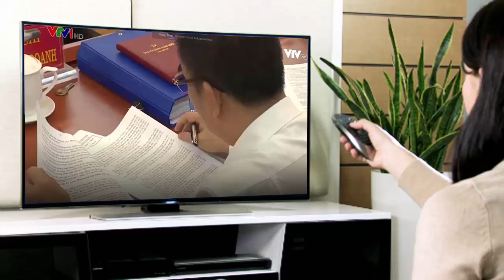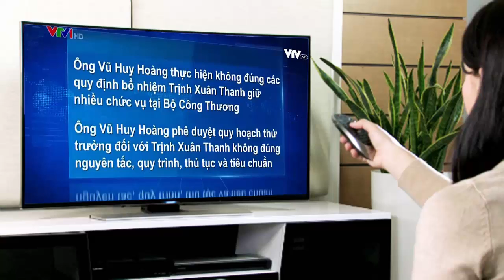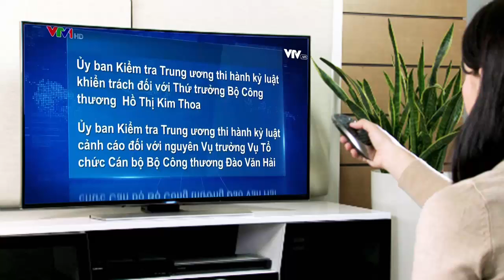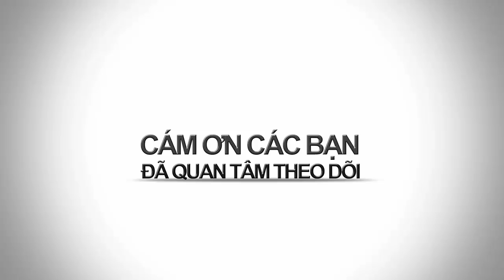BÁO NÓI ONLINE || Hot-Kỷ luật Đảng VŨ HUY HOÀNG nguyên Bộ trưởng Công Thương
A/ Ông Vũ Huy Hoàng nguyên bộ trưởng bộ Công Thương với hàng loạt sai phạm như:
1. Vi phạm nguyên tắc tập trung dân chủ trong tổ chức và hoạt động của Ban cán sự đảng
2. Thiếu trách nhiệm, buông lỏng lãnh đạo, chỉ đạo, vi phạm các quy định của Đảng, Nhà nước về công tác cán bộ
3. Vi phạm Quyết định số 83/2004/QĐ-BNV của Bộ Nội vụ và Quyết định số 81-QĐ/BCS của Ban cán sự đảng Bộ Công Thương trong việc bổ nhiệm Trịnh Xuân Thanh
4. Vi phạm Luật Phòng, chống tham nhũng và Luật Doanh nghiệp trong việc bổ nhiệm ông Vũ Quang Hải (con trai Bộ trưởng Vũ Huy Hoàng)
5. Thiếu trách nhiệm, vi phạm các quy định của pháp luật về thi đua - khen thưởng trong việc thẩm định, đề nghị phong tặng danh hiệu Anh hùng Lao động cho Tổng Công ty cổ phần Xây lắp Dầu khí Việt Nam (PVC).
...vvv...
Đã bị ủy ban kiểm tra trung ương đề nghị kỷ luật cảnh cáo

B/ Kỷ luật ông Lê Dân: ông Lê Dân chưa có ý thức giữ gìn đoàn kết nội bộ; có biểu hiện thiếu tôn trọng tập thể; phương pháp, tác phong công tác còn hạn chế; chưa nghiêm túc khắc phục, sửa chữa khuyết điểm đã được chỉ ra sau kiểm tra, tiếp tục có những khuyết điểm, vi phạm mới trong công tác cán bộ.

C/ Kỷ luật đối với bà Hồ Thị Kim Thoa: căn cứ Quy định số 181-QĐ/TW của Bộ Chính trị về xử lý kỷ luật đảng viên vi phạm, Ủy ban Kiểm tra Trung ương quyết định thi hành kỷ luật khiển trách đối với bà Hồ Thị Kim Thoa; cảnh cáo đối với ông Đào Văn Hải.